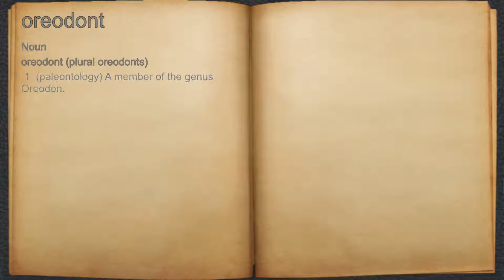What does oreodont mean?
A spoken definition of oreodont.

Intro Sound:
Typewriter - Tamskp